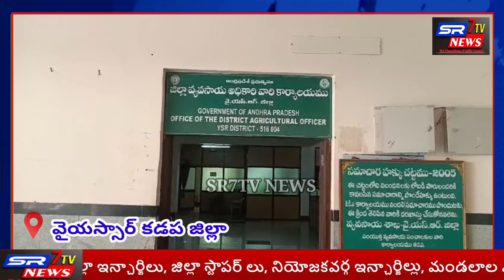వాతావరణ పరిస్థితులకు అనుగుణంగా పంట వేయాలి! భూమిని సారవంతమైన నేలగా మార్చుకోవాలి..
వాతావరణ పరిస్థితులకు అనుగుణంగా పంట వేయాలి!
భూమిని సారవంతమైన నేలగా మార్చుకోవాలి!
సారవంతమైన భూమిలో పంటలు సాగు చేస్తే మంచి దిగుబడులు సాధించవచ్చు!
నేల సారవంతంగా ఉన్నట్లయితే పంటలు
తెగుళ్ల బారిన పడకుండా ఉంటాయి!

జెడిఎ డాక్టర్: అయిత నాగేశ్వరరావు.

వైయస్సార్ కడప జిల్లా, రైతులు వాతావరణ పరిస్థితులకు అనుగుణంగా పంట వేయాలని, వైయస్సార్ జిల్లాలో రైతులు వరి పంట వేసుకున్నట్లయితే మంచి దిగుబడులు రావడానికి అవకాశం ఉందని జిల్లా వ్యవసాయ అధికారి డాక్టర్ అయిత నాగేశ్వరరావు తెలియజేశారు. ఈ సందర్భంగా ఆయన మాట్లాడుతూ...
జిల్లాలోని కొన్ని మండలాలలో నీరు తక్కువగా ఉన్నందువల్ల ఆరుతడి పంటలుగా జొన్న, సజ్జ, వేరుశనగ, కుర్ర, రాగి వంటి పంటలు వేసుకున్నట్లయితే మంచి దిగుబడులు సాధించవచ్చునని తెలియజేశారు.
వరి పంట వేసుకునే వాళ్ళు సాంబ మసూరి, జైశ్రీరామ్ వంటి రకాలు దిగుబడి బాగా ఉంటుందని, పంటలు తెగుళ్ల బారిన పడకుండా సహజ సిద్ధమైన కషాయాలు స్ప్రే చేసుకోవాలని వరి పంటలో కాలిబాటలు ఏర్పాటు చేసుకున్నట్లయితే పంట ఆరోగ్యంగా, తెగుళ్ల బారిన పడకుండా పంటకు సరిపడే గాలి వెలుతురు తగలడం వలన పంట ఆరోగ్యంగా ఉంటుందని తెలియజేశారు. పంటలలో వచ్చే సమస్యలపై ఎప్పటికప్పుడు సమీపంలోని వ్యవసాయ అధికారులను సంప్రదించితే తగు సలహాలు సూచనలు ఇస్తారని తెలిపారు.
అదనపు సమాచారం వీడియో రూపంగా తెలియజేయడమైనది.

ఆర్వి కృష్ణారెడ్డి అన్నమయ్య, వైయస్సార్ కడప జిల్లాల ఇంచార్జ్.